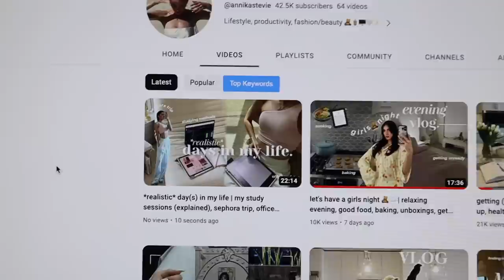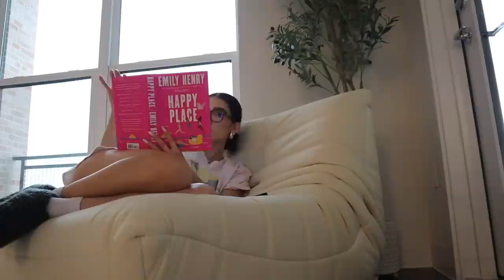weekend VLOG 🌷| sunday reset, new haircut, summer clothing haul, current workouts, vanity tour, etc!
helloooo 🫶🏼 i hope you all are enjoying your weekend, and here's a video on mine! i take you through my weekend running errands, getting a new haircut, deep cleaning/resetting the apartment, a new summer clothing haul, and more! thank you for watching ily all xoxo